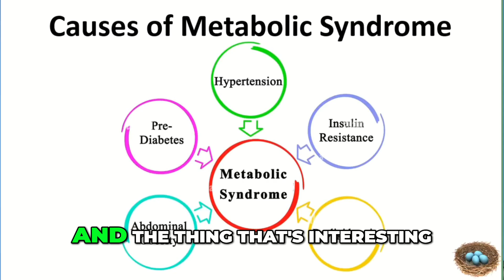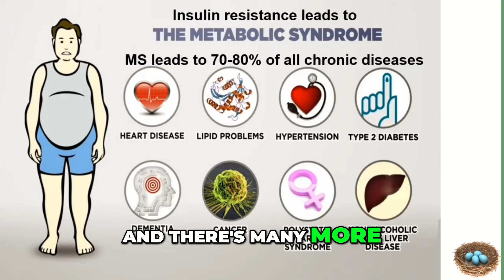Why you should avoid having metabolic syndrome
Discover how excessive sugar intake and carbs can lead to inflammation and fuel cancer cells.

Learn about the link between metabolic syndrome and dementia while exploring the risks of stroke, heart attacks, hypertension, and diabetes. Take charge of your health today!